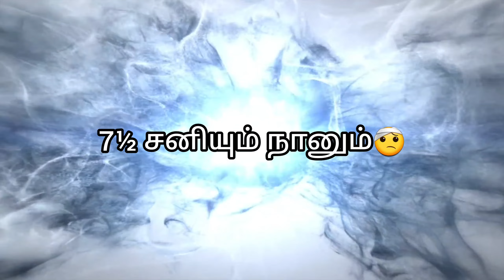என் வாழ்க்கையில் நடந்த மறக்க முடியாத அனுபவங்கள் பாகம் 2 | My Kutty Story Part 2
வாழ்க்கையில் நடந்த மறக்க முடியாத அனுபவங்கள் இரண்டாம் பாகம் தான் இந்த வீடியோ இதில் என் சிறுவயதில் எனக்கு நடந்த சம்பவங்களை இந்த வரி சுருக்கமாக சொல்லியுள்ளேன் இதில் யார் மனதையும் புண்படுத்தும் நோக்கத்தோடு எடுக்கப்பட்டது அல்ல வாழ்வில் எவ்வளவு சோதனைகள் வந்தாலும் அதை தகர்த்தெறிந்து மேலே வருவதற்கு என்னுடைய இந்த சிறுகதை கூட ஒரு உதவியாக இருக்கலாம் Motivation என்பதை வெளியில் தேடாமல் நமக்குள்ளே இருந்தே அதை எடுப்போம் என்ற நோக்கத்திலேயே இதுபோன்ற வீடியோக்கள் தொடர்ந்து நம் சேனல் பதிவேற்றப்படும்.